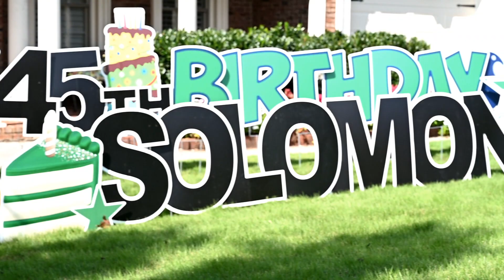Solomon@45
Suprise drive through birthday celebration of Mr. Solomon Alawiye